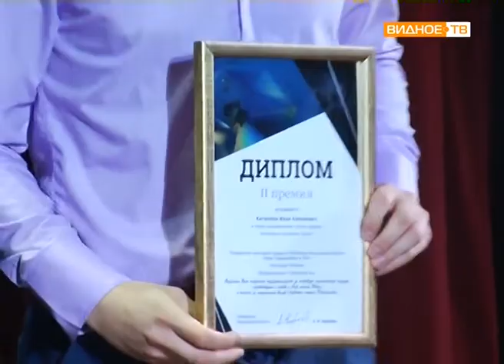"Наше Подмосковье" - чествование лауреатов премии губернатора от Ленинского района 2018 года